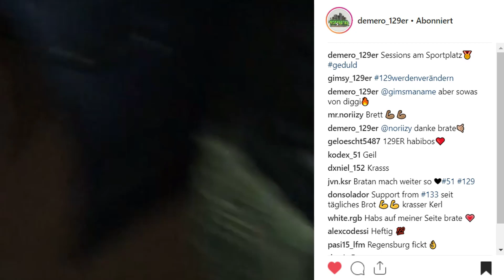🚫Demero_129er🚫 Sessions am Sportplatz🥇 geduld (OFFICIAL AUDIO)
Neues Video von demero_129er🔥